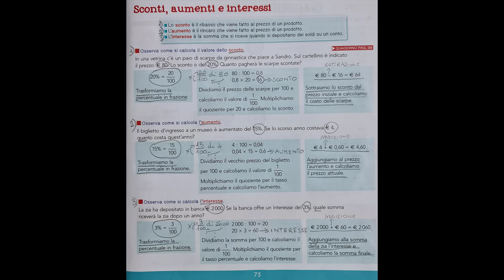Sconto, aumento e interessi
Lezione sullo sconto, aumento ed interessi per gli alunni della Classe 5^ Elementare, tratta dal libro "Favolosi Saperi" - A.S. 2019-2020 - Ins. Palmitessa - Istituto Comprensivo "Vito Intini" - Monopoli